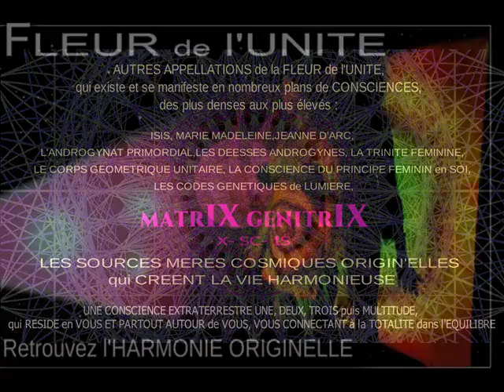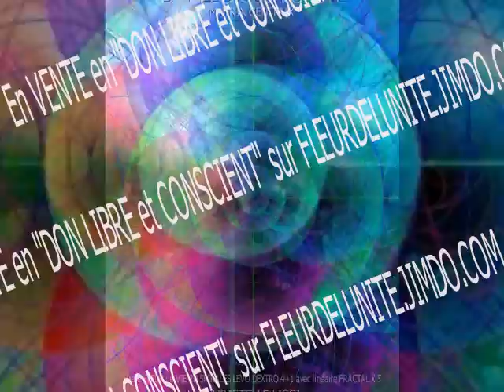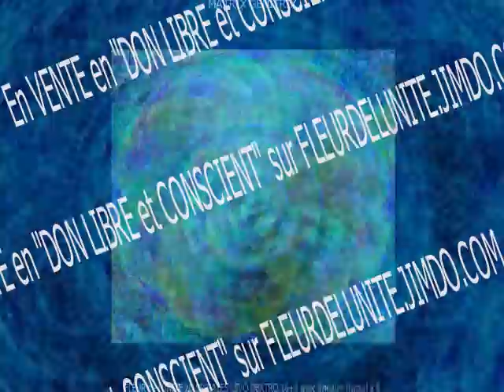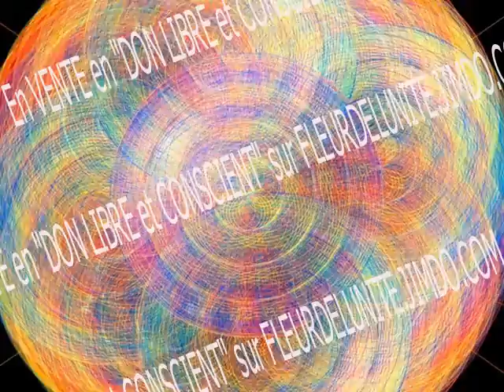N° 9 - FLEUR de l'UNITE - CODES de REPROGRAMMATION - SERIE des 27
CODES - REPROGRAMMATION - EXTRATERRESTRES - UNITE en SOI - EVEIL de la CONSCIENCE - EVEIL de la KUNDALINI

* YOUPIIIIIIIIIIII !!! FAITES un DON de REMERCIEMENT pour mes VIDÉOS  ;-)

* RETROUVEZ ICI les SOINS de REPROGRAMMATION en "DON LIBRE et CONSCIENT" avec les ONDES de FORMES de la FLEUR de l'UNITE :

* RETROUVEZ ICI UNE VIDEO de REPROGRAMMATION via les ONDES de FORMES en MOUVEMENT de la FLEUR de l'UNITE

CHRISTELLE LISCI :

ECRIVAINE, ENSEIGNANTE, CONFERENCIERE, ARTISTE LIBRE et NOMADE,
CHERCHEUSE de VERITE en SOI pour la LIBERTE de l'ÊTRE

UN ESPRIT SAINT, dans un CORPS SAINT :

ANCIENNE SPORTIVE DE HAUT NIVEAU - SANS ALCOOL - SANS TABAC - SANS CAFEINE - SANS THEINE -  VEGETARIENNE à TENDANCE CRUDIVORE -  PRENDS LA VIE DU BON COTE DEPUIS QU'ELLE EST NEE ;-d

Créatrice de la technique de soins LI-XI, par projection des ONDES de FORMES de la FLEUR de l'UNITE reprogrammant votre ADN vers le RENOUVEAU de votre ÊTRE : un ÊTRE PLUS HARMONIEUX, JOYEUX et HEUREUX DE VIVRE ;-)

Pratique de la TECHNIQUE Chi-Kundalini sur le CORPS pour fluidifier les blocages.

Merci de penser à "liker", si vous aimez ce contenu.
Votre "pouce bleu" permet de m'aider à faire connaître plus largement cette CHAINE

Gratitude